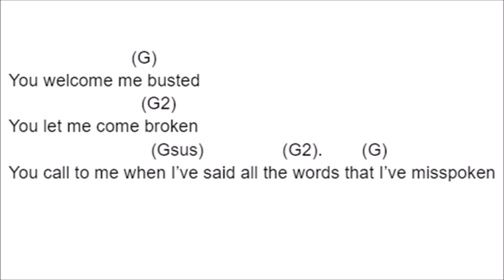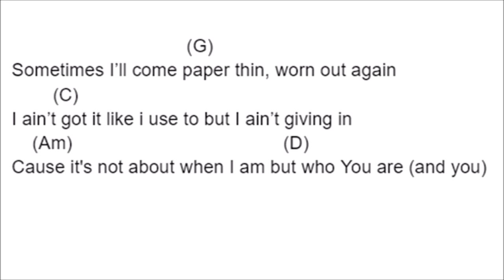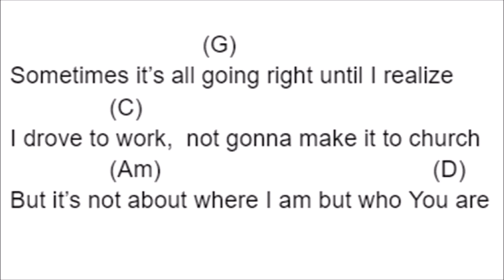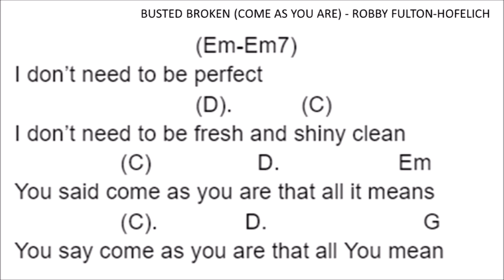Broken Busted (Come as You Are) - Robby Fulton-Hofelich